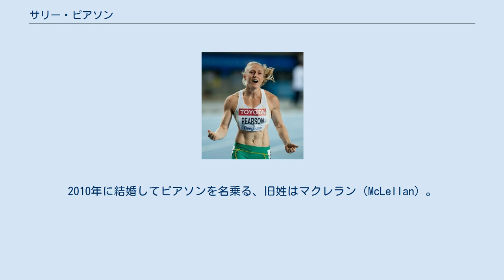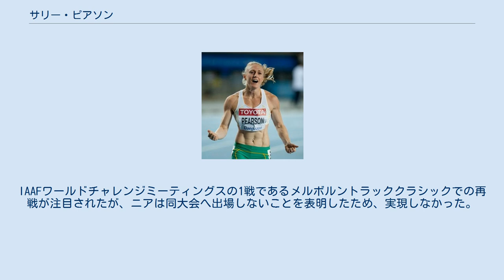サリー・ピアソン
サリー・ピアソン（Sally Pearson、1986年9月19日‐）は、オーストラリアのシドニー出身の女子陸上競技選手である。
専門は短距離走で、特に100メートルハードルを得意としており、この種目のオセアニア記録を保持している。
2010年に結婚してピアソンを名乗る、旧姓はマクレラン（McLellan）。
 2008年に開催された北京オリンピックの100メートルハードルで、銀メダルを獲得。
2011年に開催された2011年世界陸上競技選手権大会女子100メートルハードルを12秒28(世界歴代4位)の好記録で優勝、金メダルを獲得した。
同年にはオーストラリア人として初のIAAF世界最優秀選手賞を受賞した。
2012年に開催されたロンドンオリンピックの100メートルハードルでは12秒35のオリンピック新記録を樹立して優勝、金メダルを獲得した。
2013年、連覇をかけて臨んだ世界選手権ではアメリカの新星ブリアナ・ローリンズに敗れ、銀メダルとなった。
2014年の世界室内選手権でもアメリカのニア・アリに敗北して銀メダルとなったが、ピアソンはオーストラリア放送協会（ABC）の取材に対し、ニアの勝利を称賛するコメントを寄せた。
IAAFワールドチャレンジミーティングスの1戦であるメルボルントラッククラシックでの再戦が注目されたが、ニアは同大会へ出場しないことを表明したため、実現しなかった。